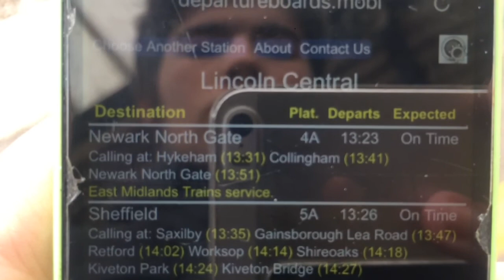Trains At: Lincoln Central (01/10/2016)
Location: Lincoln Central
Postcode: LN5 7EW
Schedule Used: Lincoln Central
Trains Featured: NONE to NOTTINGHAM. Rest Mentioned In Video.